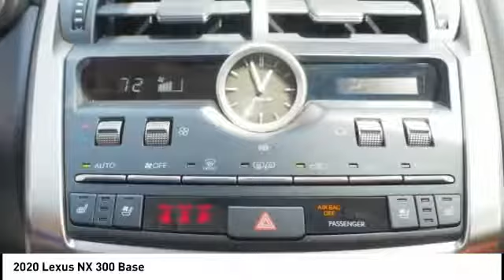2020 Lexus NX 300 for sale in Durham NC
2020 Lexus NX 300 for sale in Durham NC - Stock # D91527
Year: 2020
Engine: 2.0L I-4 cyl
Transmission: 6-Speed Automatic
MPG Range: 22/28
Exterior Color: Caviar
Interior Color: Rioja Red
Address:
VIN: JTJGARBZ2L2165761